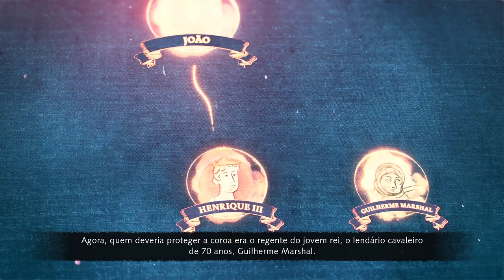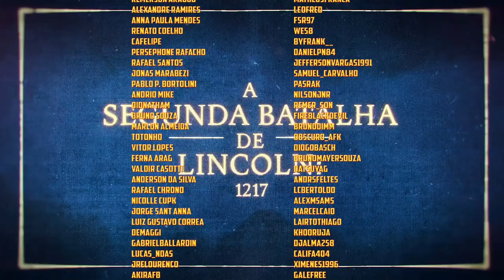👑 Age of Empires 4 - Campanha Difícil - O Cerco de Rochester (mangonela neles!!!). #09